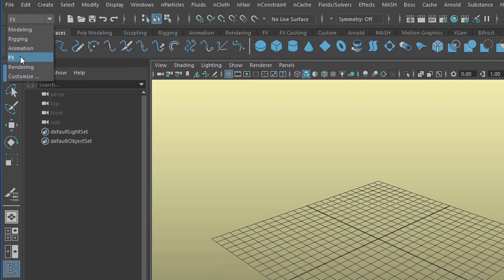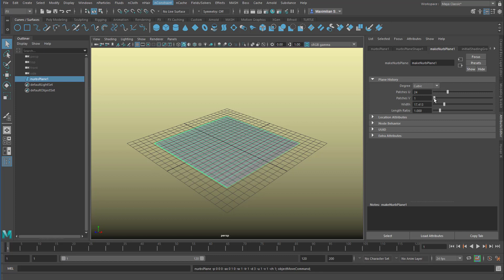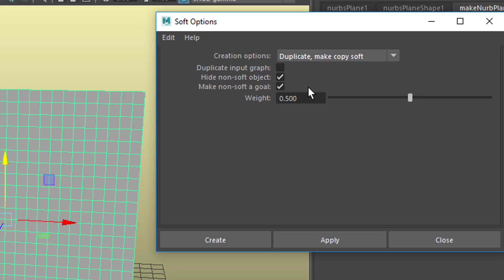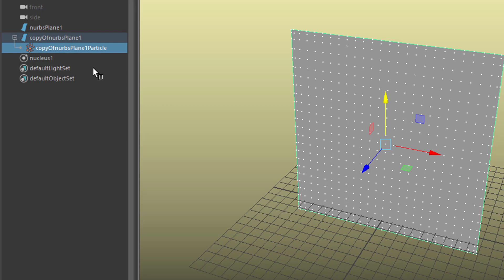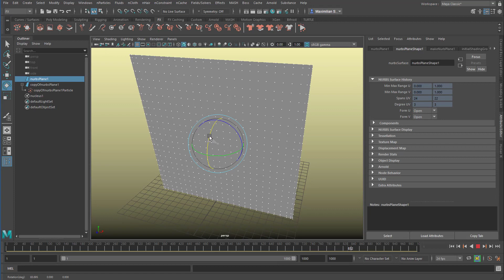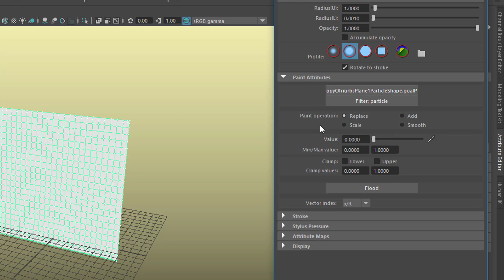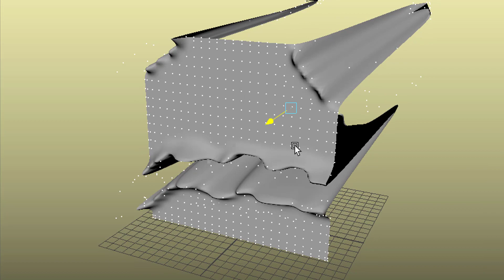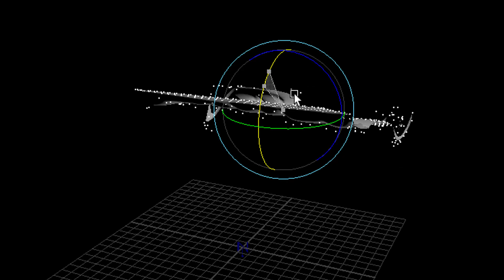Maya: Selective Wobbling [Soft Body Dynamics]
A Soft Body in computer animation follows two influences: force fields (like gravity) and the original geometry the Soft Body was made from. In this tutorial (which is only one of dozens about Dynamic Simulations in Maya) I demonstrate how to paint "Goal Weights" in order to make certain parts of the Soft Body follow the animation more or less dynamically.

I also use the Interactive Playback, which is a very handy tool if you don't want to keyframe everything, but try things out in real time.

The music, as always: "Computer Animation" and "dubius 170", composed by Maximilian Schönherr, licensed via GEMA.